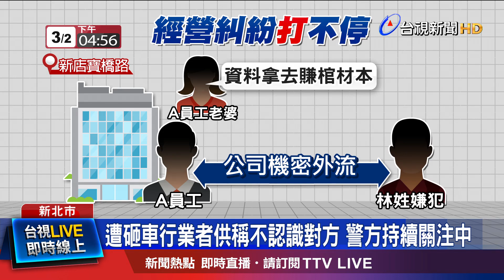一片狼藉!8惡煞衝破鐵門亂砸 一旁車輛也遭殃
新北市新店三天前發生砸店擄人的事件，店內17歲的員工被帶走，警方搶時間花一晚上才把人救出來。但事情還沒結束，被砸店的這一方，回過頭來到擄人的林姓主嫌平常修車的車行，開著車，直接衝撞鐵門進去後一陣亂砸，犯案的八個人現在被警方逮捕。